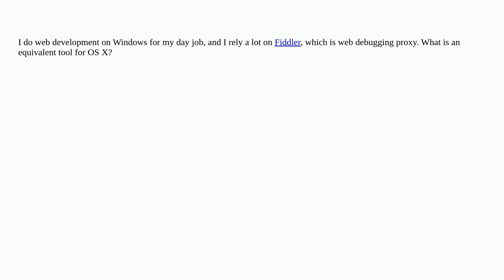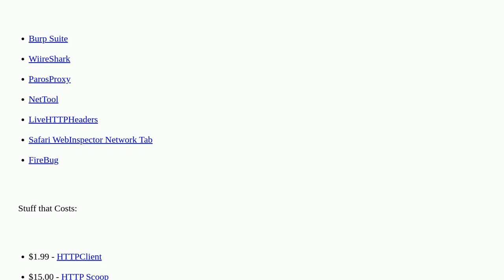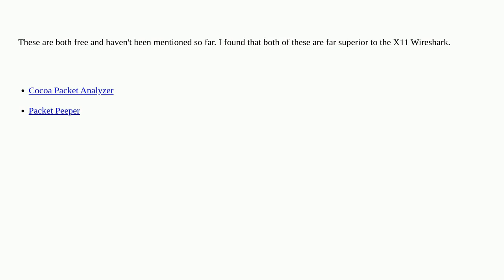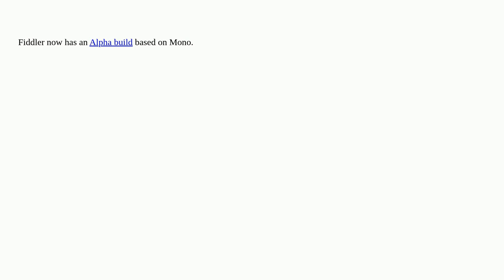Apple: Is there an OS X equivalent to the web debugging proxy Fiddler?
Is there an OS X equivalent to the web debugging proxy Fiddler?

A special thanks goes out to the awesome community

  proxy software-recommendation software development